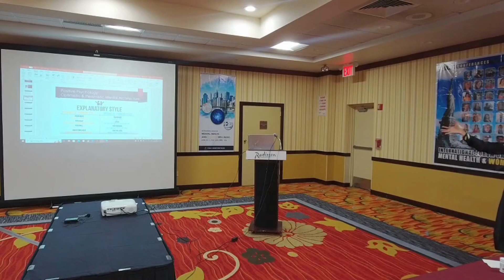Maryam Panjeh-Shahi - World Health Forum 2023, New York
In her talk, Maryam Discussed simple everyday changes in internal dialog and the ripple effect on society as a whole.